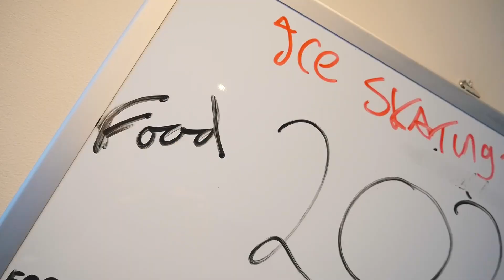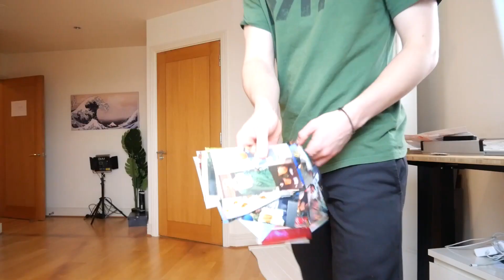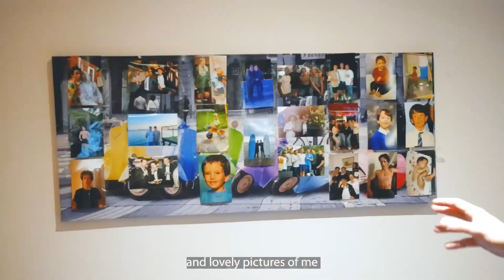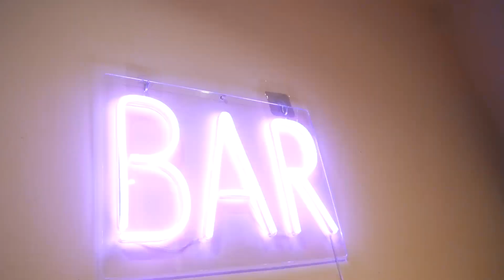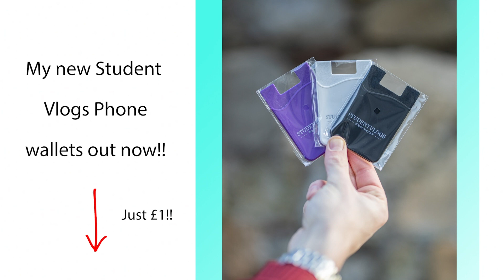Throwing a Party In my TINY London Apartment!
I Threw a House party in my small London Apartment and today I show you how we set up our apartment ready for the party. Find out if my London House which cost us over £1,700 in rent per month Is big enough for all of my friends. This is how to throw a great house party in 2023!

Hawaii House Party Bits (Ali Express)

🧠 My FREE Course on YT + Editing, Success & More!
(My Uni, Travel, Acting, Skincare, YT & Desk Essentials 2023)🎓 🎬 🎨 🥒 🗺 💻

ABOUT ME:
I'm Dylan, I have a BSc In Economics & Finance and a MA In Professional Acting. Right now I'm Living In London as a professional Actor In London.

-Artist Names: Lucas Carlson, Nate Good, Nikil, Terem, Chill Winston, Nbdy Nprtnt, Erez Zobary, Break The Silence, Mellow Trip, Love Me
-Song Names: Flare, Fast and Furious, Get Ready, Prophet ft. Teon Gibbs
-Licenses: 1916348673, 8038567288, 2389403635, 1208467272, 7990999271, 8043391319, 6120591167